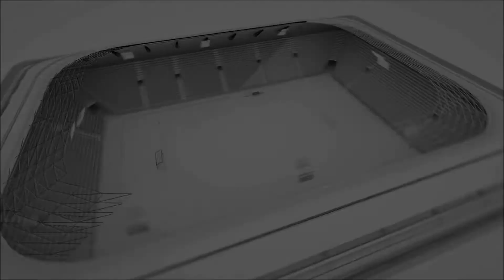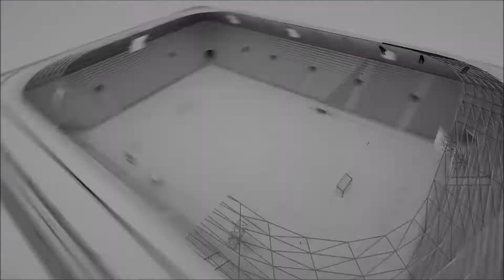BORUSSİA NİLÜFER - IŞIKTEPE FC (PASLİGA 2022) (6-0)